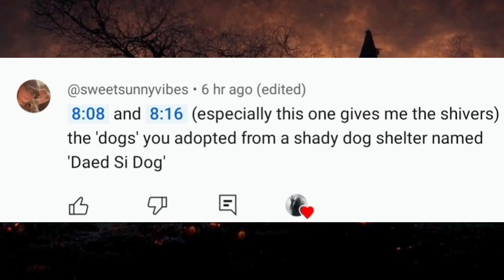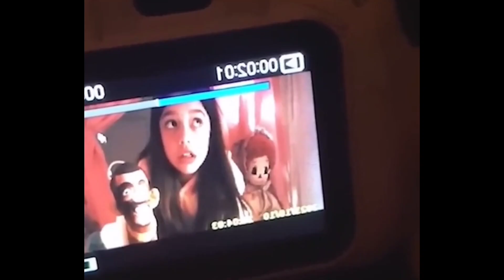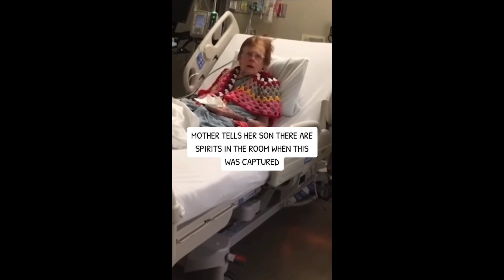Scary Videos That'll Give You Goosebumps EP. 28